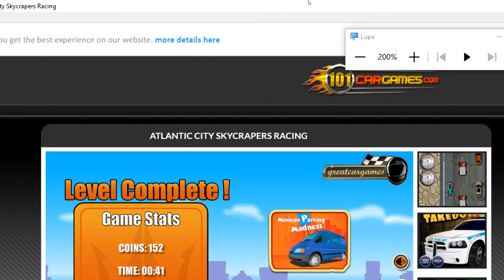Atlantic City SkyCrapers Racing Nivel 06